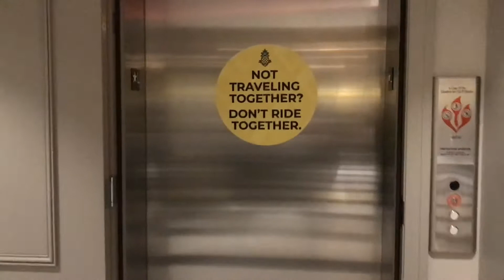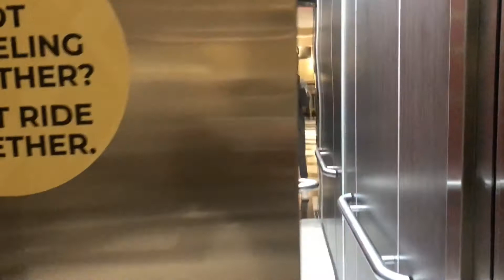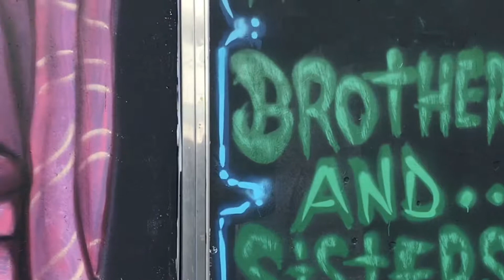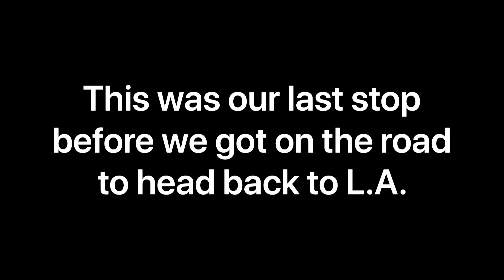Exploring San Francisco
The truth is, Dot got suspended from work for some complete BS. She worked the entire pandemic, and was also traumatized by the death of George Floyd.

Nate and Dot took this work suspension as a sign, that it was time for a getaway. They got in the car and just drove. The trip brought them to San Francisco. A place they have both fantasized about traveling to. They had no plans, but somehow... it was a trip to remember forever.

Watch now for ideas on where to visit or stay,  if you are planning a trip!